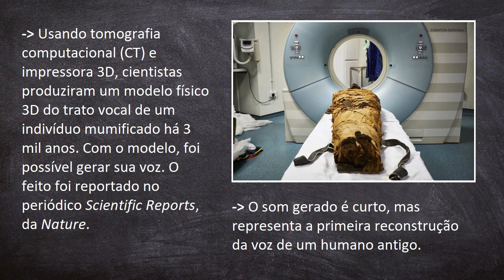Ouça a voz de uma múmia de 3 mil anos de idade!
Em um estudo publicado na Scientific Reports, pesquisadores reportaram o provável som (vocal) emitido por um indivíduo mumificado de 3 mil anos de idade - chamado Nesyamun -, com base em uma análise de tomografia computadorizada (CT). Com os dados gerados pelo CT, foi possível criar um modelo tridimensional (3D) do seu trato vocal, as dimensões as quais moldam o som único da voz de cada pessoa.

Para mais informações e link para o estudo original, acesse a matéria completa